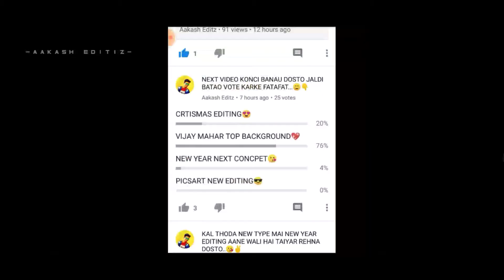Vijay Mahar Letest New Background|vm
Vijay Mahar Letest New Background|vijay mahar|Top vijay mahar background|vm edit|vijay mahar photo editing

All Credit :-🙏
1)Photo by :- Vijay mahar

                        💖Dosto💖